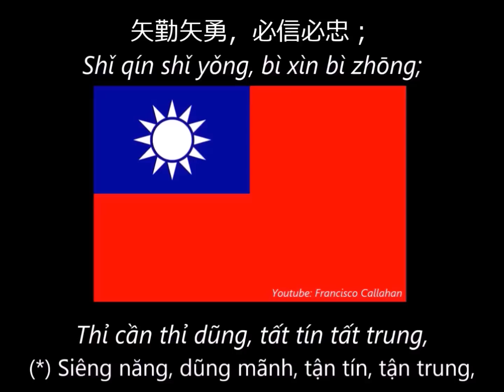Quốc ca Trung Hoa Dân Quốc - [GIAO DIỆN CỔ ĐIỂN]